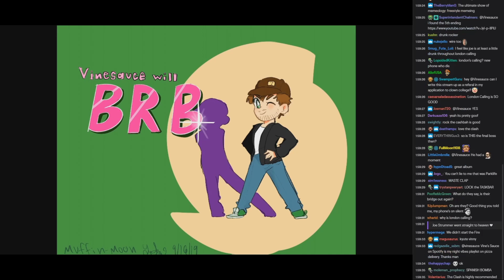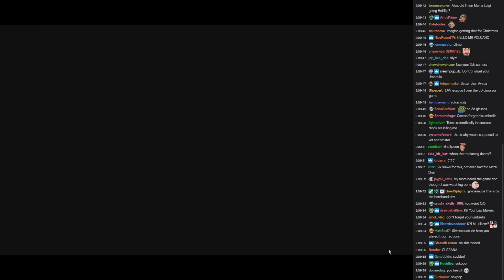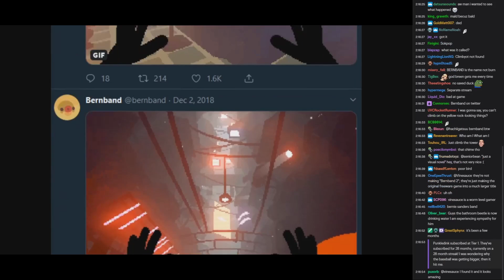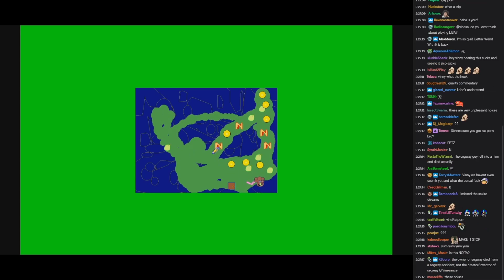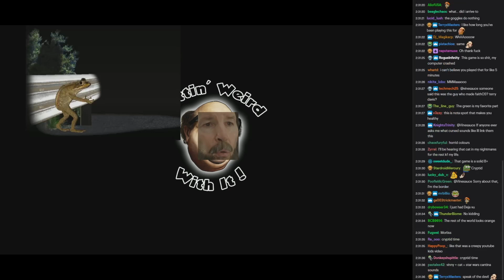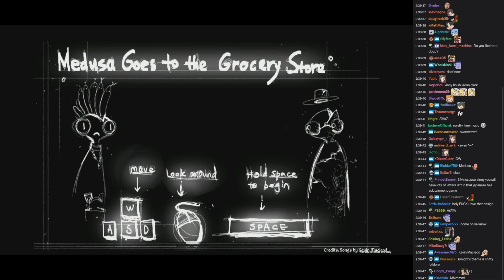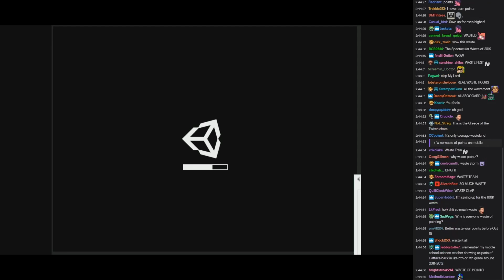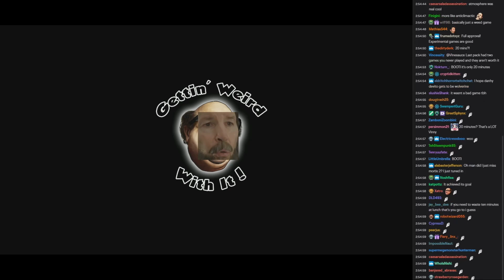[Vinesauce] Vinny [Chat Replay] - Gettin' Weird With It #45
Stream date : October 6, 2019
Chat recorded : December 2, 2019
Recording prepared : March 5, 2020